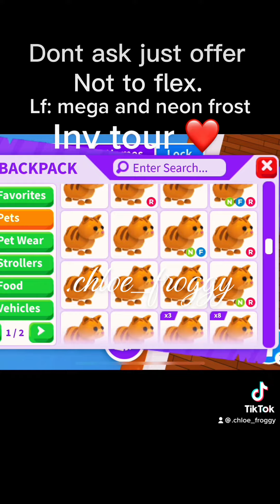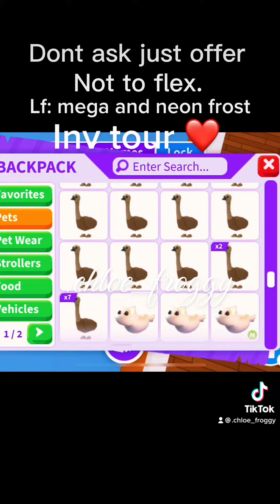Posted straight from tiltok! Inv tour in adopt me inventory your!!